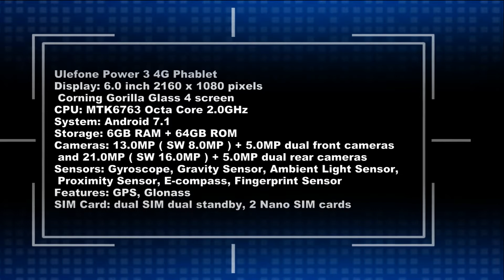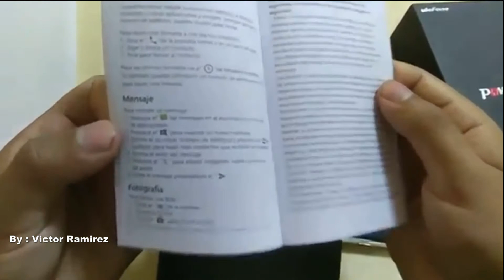Buy Ulefone Power 3 4G Phablet 6.0 Inch From Gearbest - Unboxing -Discount Price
Ulefone Power 3 Price - Buy Online  - Compare  Prices :

Ulefone Power 3 6.0" 18:9 FHD+ Mobile Phone P23 Octa Core Android 7.1 6GB+64GB 21MP Quad Camera 6080mAh Face ID 4G Smartphone

Ulefone Power 3 6.0 Inch 6080mAh Face ID 6GB RAM 64GB ROM MT6763 Octa core 4G Smartphone

[HK Stock]Ulefone Power 3 6.0 Inch 4G LTE Smartphone 18:9 FHD Screen MT6763 Octa Core 2.0GHz 6GB 64GB Four Cameras Android 7.0 6080mAh Large Battery Fast Charge Face ID - Gold

Ulefone Power 3 4G Phablet  -  BLACK 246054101
6GB RAM + 64GB ROM Hi-Fi Face Recognition Quad Cameras 6080mAh Battery Corning Gorilla Glass 4 Screen
Ulefone Power 3 Features :
Ulefone Power 3 4G Phablet Android 7.1 6.0 inch MTK6763 Octa Core 2.0GHz 6GB RAM + 64GB ROM Hi-Fi Face Recognition Quad Cameras 6080mAh Battery Corning Gorilla Glass 4 Screen
Display: 6.0 inch 2160 x 1080 pixels Corning Gorilla Glass 4 screen
CPU: MTK6763 Octa Core 2.0GHz
System: Android 7.1
Storage: 6GB RAM + 64GB ROM
Cameras: 13.0MP ( SW 8.0MP ) + 5.0MP dual front cameras and 21.0MP ( SW 16.0MP ) + 5.0MP dual rear cameras
Sensors: Gyroscope, Gravity Sensor, Ambient Light Sensor, Proximity Sensor, E-compass, Fingerprint Sensor
Features: GPS, Glonass
Bluetooth: 4.1
SIM Card: dual SIM dual standby, 2 Nano SIM cards
Network:
2G: GSM 850/900/1800/1900MHz
3G: WCDMA 900/2100MHz
4G: FDD-LTE 800/900/1800/2100/2600MHz